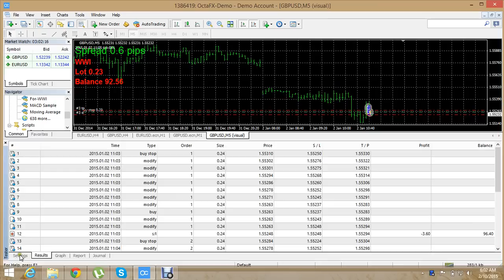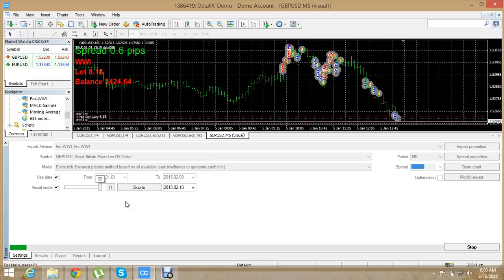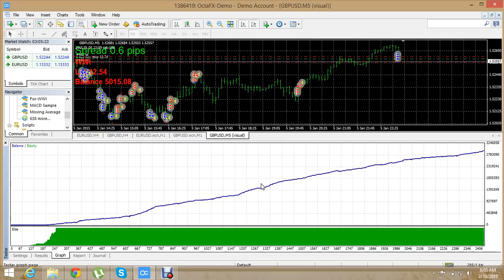Super Scalper. 100$ to 3008346$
Transform Your Forex Trading with Our Comprehensive Services!

Welcome to Forex Voilk, your one-stop destination for all things forex trading. Whether you're a beginner or an experienced trader, we have everything you need to succeed in the forex market:

✅ 1000+ Forex Indicators: Gain access to a massive library of indicators to enhance your trading strategies.
✅ Automated Trading Bots: Let our AI-powered bots trade for you and make smart, data-driven decisions 24/7.
✅ Custom Trading Strategies: Tailored strategies designed to fit your unique trading goals and risk tolerance.
✅ Account Management Services: Sit back and relax while our expert team manages your trading account for optimal results.

👉 Ready to take your forex trading to the next level? and start your journey toward financial success!